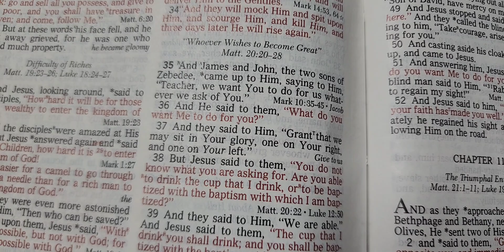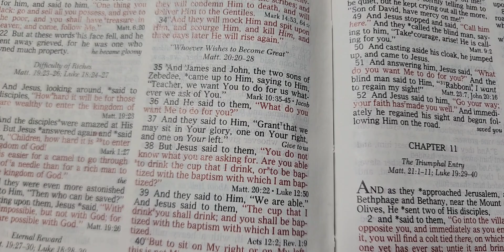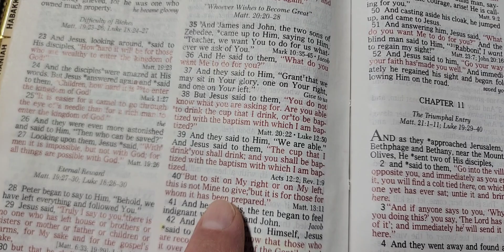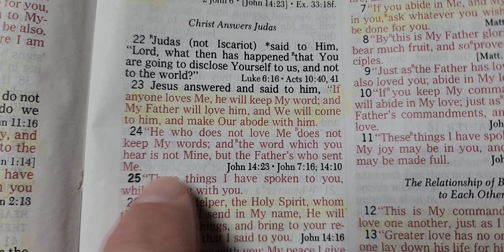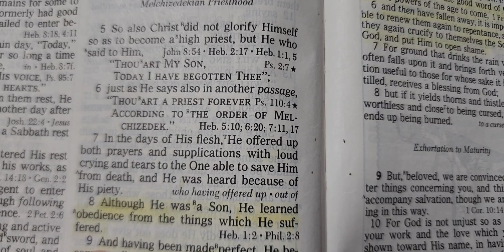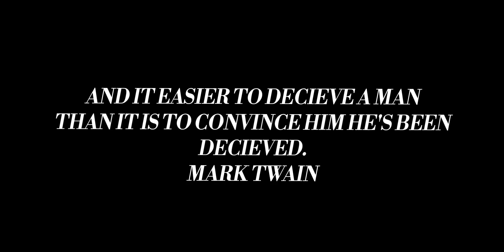🌾Wrong gospel; Jesus is NOT God